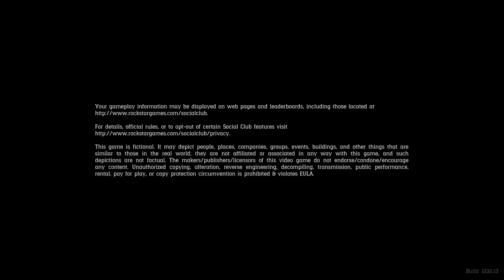Red Dead Redemption 2 Buck